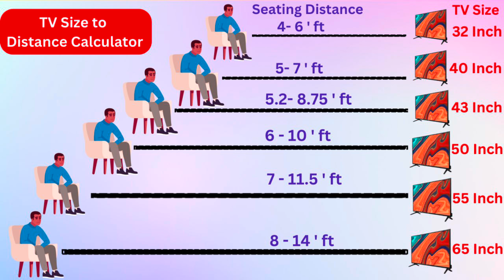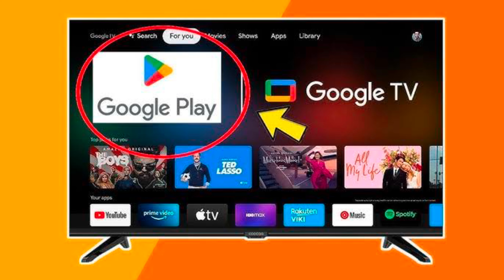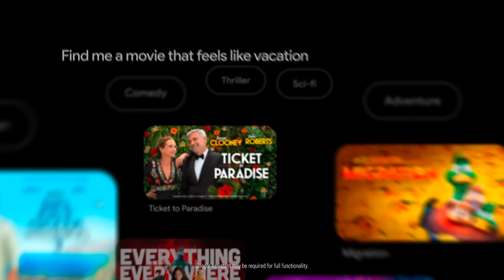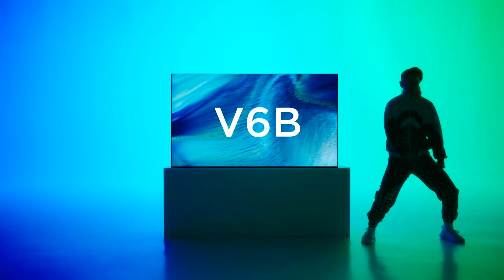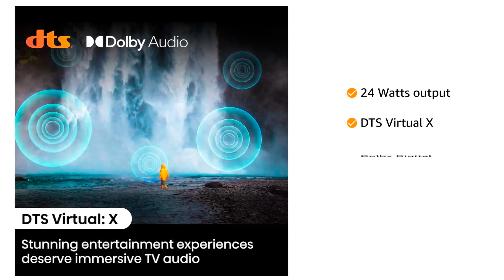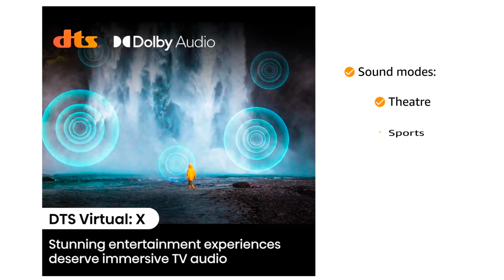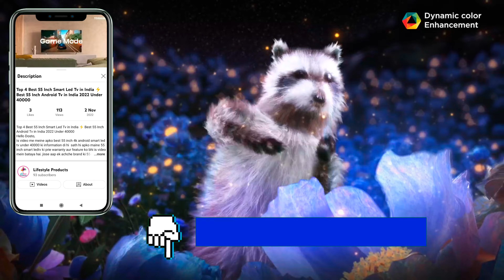Hisense vs TCL 43 Inch TV Comparison ⚡ Best 43 Inches QLED TV 2024 ⚡ Best 43 Inches LED TV 2024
Looking for the best 43-inch TV in 2024? In this video, we compare two top contenders in the market: Hisense and TCL. Whether you're interested in a stunning QLED display or a high-performance LED option, we've got you covered. We'll dive into the features, picture quality, sound performance, smart TV capabilities, and overall value of both Hisense and TCL 43-inch TVs. By the end of this comparison, you'll know which TV suits your needs and budget best.

🛒 Featured Models:

Hisense 43 Inch QLED TV 2024
TCL 43 Inch QLED TV 2024
Hisense 43 Inch LED TV 2024
TCL 43 Inch LED TV 2024

Buy Link
▶️ Hisense 108 cm (43 inches) E6N Series 4K Ultra HD Smart LED Google TV (Black)

▶️Hisense 108 cm (43 inches) E68N Series 4K Ultra HD Smart Google QLED TV (Grey)

▶️TCL 108 cm (43 inches) Metallic Bezel-Less Series 4K Ultra HD Smart LED Google TV 43V6B (Black)

▶️TCL 108 cm (43 inches) 4K Ultra HD Smart QLED Google TV 43C61B (Black)

✅ Best 32 Inch TV
✅ Best 43 Inch TV
✅ Best 40 Inch TV
✅ Best 53 Inch TV
✅ Best 50 Inch TV

● BEST offers on TELEVISIONS

● BEST offers on WASHING MACHINES

● BEST offers on AC

● BEST offers on ceiling fan

● BEST offers on DISHWASHERS

● BEST offers on AIR COOLERS

● BEST offers on REFRIGERATORS